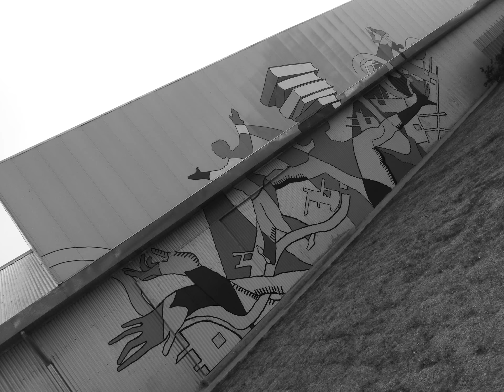Guillermo Yáñez Mural 4° etapa CCCMLF.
MURAL CENTRO CULTURAL COMUNITARIO MUNICIPAL (BV SABATTINI 200 esq CATAMARCA), VILLA MARÍA, CBA... PROYECTO SELECCIONADO Y ADQUIRIDO POR LA MUNICIPALIDAD DE LA CIUDAD DE VILLA MARÍA 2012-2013. Consta de 4 diseños, planteando como temática central (la música, el teatro, la danza, la historia del ferrocarril en esta ciudad, su río ctalamuchita como ícono característico.

Los diseños de murales que abrigan el centro cultural fueron trabajados con esmalte sintético, sobre chapa de sinc con fondeado antióxido. Resemantizan el río, el ferrocarril y las distintas disciplinas de las artes en la ciudad Villamariense.